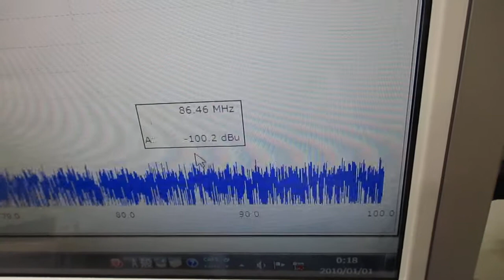チタン製ストローの音響特性を利用した超音波制御実験 ultrasonic-labo